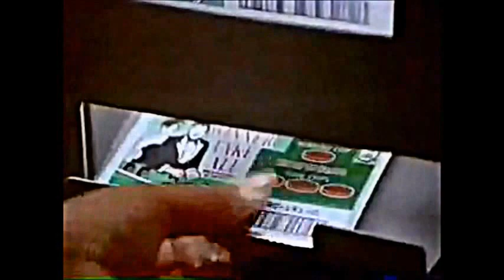Ohio Lottery Instant Ticket Vending Machine Ad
This was when the Ohio Lottery Instant Ticket Vending Machine was born. When you don't have to wait for the clerk to give you the scratch off ticket you want. When you get your scratchers fast & instant.